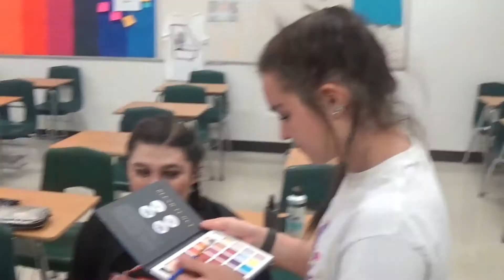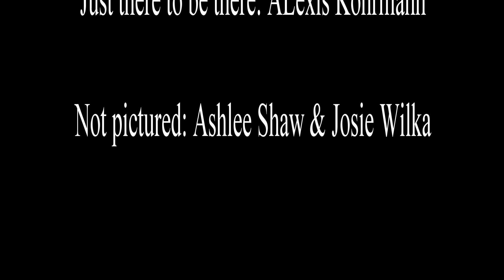OHS Dance Team Fort Zumwalt North Competition 2022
Our OHS Dance Team traveled to Fort Zumwalt North for their dance competition. Check out this video to look back on the routines and trip!